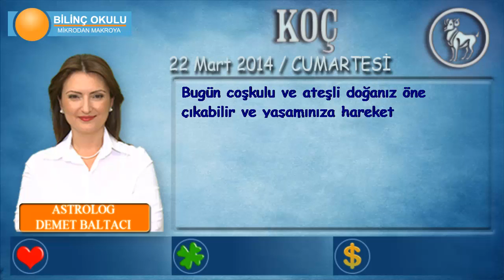KOÇ Burcu, GÜNLÜK Astroloji Yorumu,22 Mart 2014, Astrolog DEMET BALTACI Bilinç Okulu